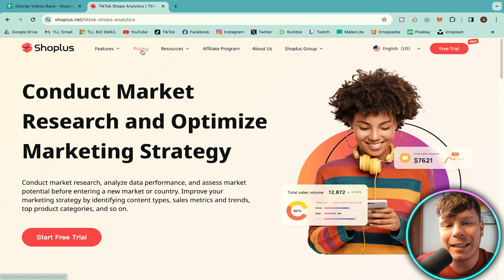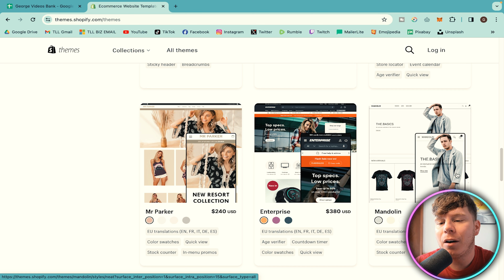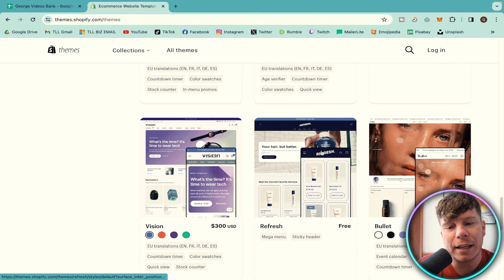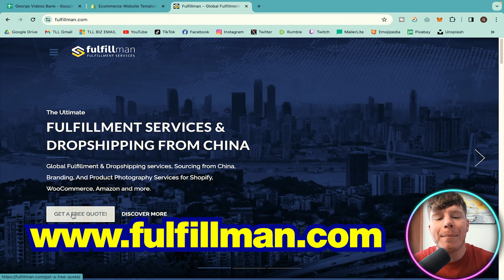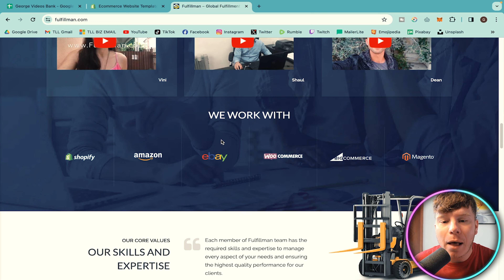Dropshipping Business: Steps on How to Be a Successful Dropshipper Today! 😱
📢 Shopify Dropshipping | Winning Products 2024 | Dropshipping 2024

✈Introducing the Best Fulfillment/Dropshipping Service today! ✈
We handle full order management on your behalf. We provide all your needs to ensure that your customers are more than satisfied with their items received.

Ditch the Packing Peanuts, Unleash the Unicorn: Fulfillman Dropshipping Makes Your E-Commerce Dreams Sparkle
Wave goodbye to endless packing marathons and overflowing garages. Fulfillman isn't just dropshipping – it's your magic wand, transforming your online store into a dazzling unicorn galloping towards stratospheric success.

 Here's how:
Product Sourcing Alchemist: Forget the Aliexpress rabbit hole. Fulfillman's enchanted team conjures up high-quality treasures at unbelievable prices, straight from manufacturers' secret workshops. Think 5-10% cheaper than Aliexpress, with free negotiation spells and sample requests to ensure you find the perfect shimmering trinket.

Inventory? More Like a Mythical Beast: Breathe deeply and banish the basement box-o-geddon. Fulfillman's dropshipping sorcery means inventory never touches your doorstep. But for those supernova-selling items, they offer free warehouse stardust, so you can keep things speedy without the clutter.

Order Fulfillment Unicorn: Orders fly in, and Fulfillman's ninja-like team disappears them faster than a wish on a shooting star. Lightning-fast processing, precision packaging (with your brand sparkling like a constellation!), and labels applied with the speed of light – all while you're busy enchanting your marketing with pixie dust.

Shipping Like a Galactic Overlord: Ditch the slow-poke postal pigeons. Fulfillman's private line shipping is like teleporting your goods. Faster, cheaper international deliveries open up entire galaxies of customers. Need it warp-speed? Express options through DHL & FedEx are a click away.

But Fulfillman doesn't just fuel your magic carpet, they paint it with cosmic glitter:
Branding Bard: Transform your customer experience with Fulfillman's branding alchemy. They'll emblazon your logo on everything from packages to flyers, even crafting custom packaging that screams "Unicorn Empire approved!"

Bundling Alchemist: Selling a constellation of items in one order? Fulfillman's got your back (and your profit margin). They'll expertly bundle your products, saving on shipping fuel and creating a dazzling presentation that makes customers sing with joy.

24/7 Support Squadron: Even when e-commerce gremlins attack at 3 AM, Fulfillman's dedicated support squad is your interstellar cavalry. They'll vanquish any question and soothe any worry, faster than you can say "hyperspace jump."

Fulfillman is the difference between a one-person moon landing and a thriving intergalactic empire. They handle the logistics, so you can focus on building your brand, conquering new markets, and watching your business become a supernova of success.

Ready to ditch the inventory shackles and embrace the dropshipping freedom? Blast off with a free Fulfillman quote and see how they can propel your e-commerce dreams to unimaginable heights. Trust your future self – they'll be thanking you on Mars.
⏰Timestamp⏰

0:00 - BEGINNING
1:02 - PRODUCT RESEARCH
1:58 - SHOPIFY STORES THEMES
3:36 - CANVA
3:58 - RUN ADS
5:28 - FULFILLMAN DROPSHIPPING SERVICES
6:07 - OUTRO